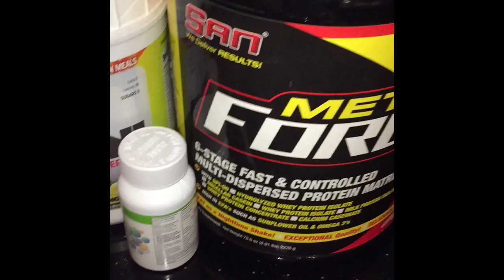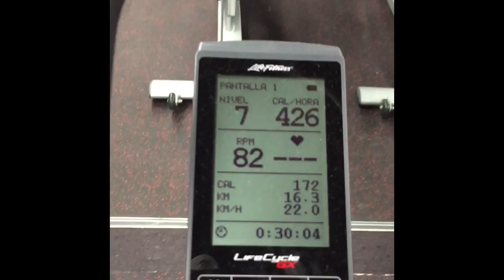MI TRANSFORMACION! "DOLOROSO" FITNESS-SEMANA 1 (FOTO)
ALGUN COMENTARIO O CRITICA EN LA CAJA DE COMENTARIOS :D

MI PESO: 80,600

SALUDOS AMIGOS
"EL CUERPO HUMANO LA MAQUINA PERFECTA"